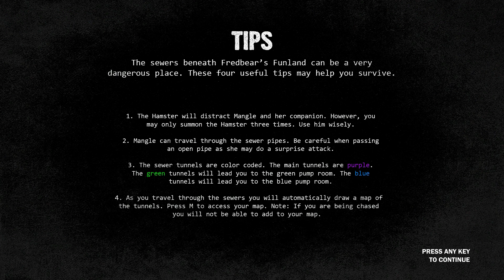Sinister Turmoil SEWERS (FNAF) - Full Walkthrough Gameplay (ENDING)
Sinister Turmoil: Sewers is a small snip-it of what the main game would have been. It aims at scaring the fans as well as satisfying them as a final farewell to the much loved Sinister Turmoil.